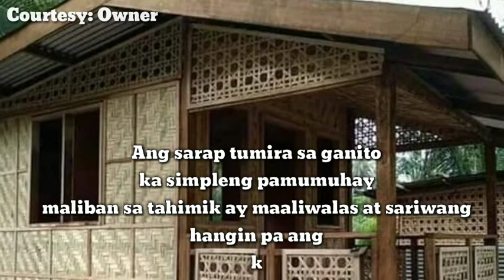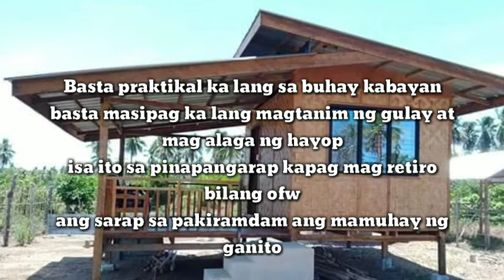ANG PANGARAP NA BAHAY SIMPLE LANG